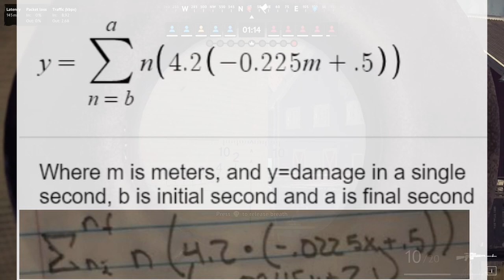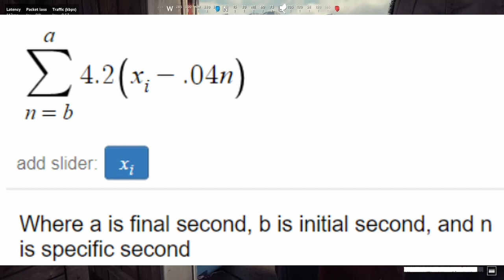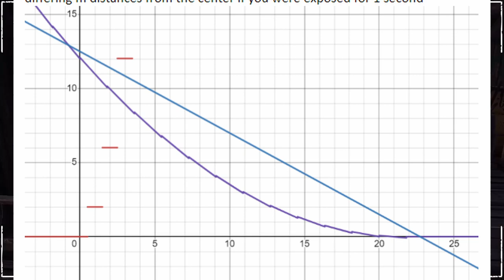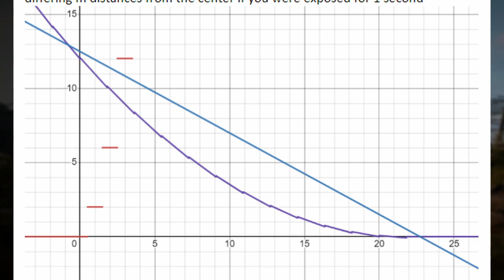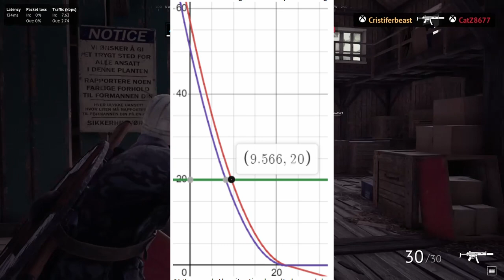Vigor, Why You Shouldn't Be Afraid of Radiation Grenades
Hey everyone Cristiferbeast here and in today's video I'm going to be taking about the new radiation grenades. The first half of this video will be about their stats and the second half will by analysis of them. In my analysis I will first explain why they are not as broken as some partners have conveyed, then I will end the video talking about Prevalence and how that works as a balancing factor.

Timestamps
0:00-0:33 Intro
0:34-2:35 Basic Stats
2:36-5:19 Usage Analysis
5:20-7:20 Troll Analysis
7:21-8:35 Prevelance Analysis and Final Anaylsis
8:36-13:20 Deriving Equation to Understanding Radiation Damage
13:20-16:57 Understanding Radiation Damage and Final Thoughts